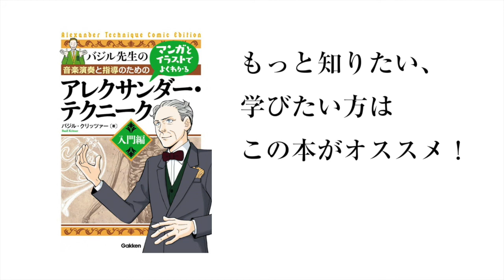【アレクサンダーテクニーク・レッスン】トランペット編その４〜個々の演奏技術とアレクサンダー・テクニークを組み合わせる〜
バジル・クリッツァー
香港生まれ京都育ちのアメリカ人。沖縄県立芸術大学非常勤講師。フォルクヴァング芸術大学(ドイツ)ホ ルン科卒業。在学中、極度の腰痛とあがり症に悩みそれを乗り越えるためにアレクサンダー・クテニ ークを始める。こ れまで東京藝大、上海オーケストラアカデミー、大阪音大、国立音大、昭和音大はじめ各地の教育機関で教えてい る。ブログ：